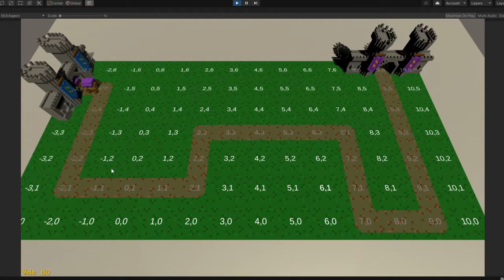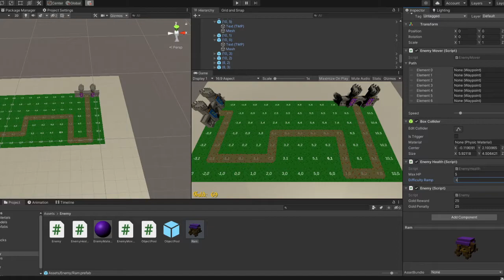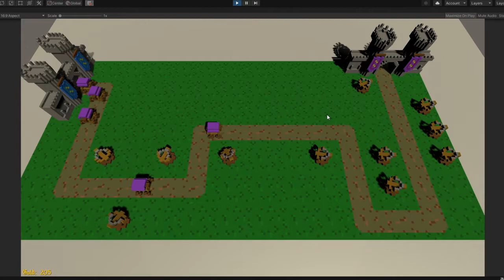NEW GAME - Randy's Castle - Learning Unity 3d - Dev Log - Day 10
tower defense prototype made in one day following the complete 3d unity course 2020 from gamedev.tv